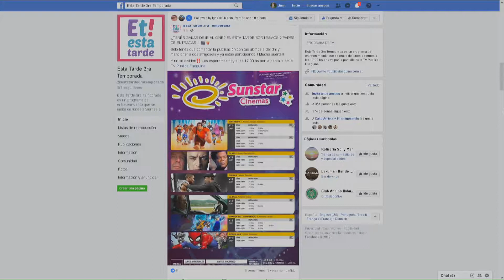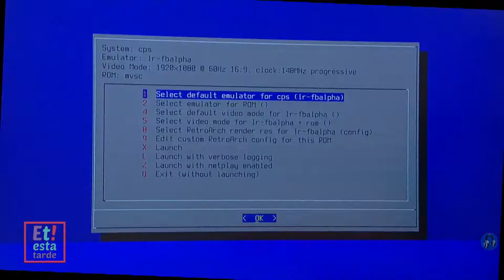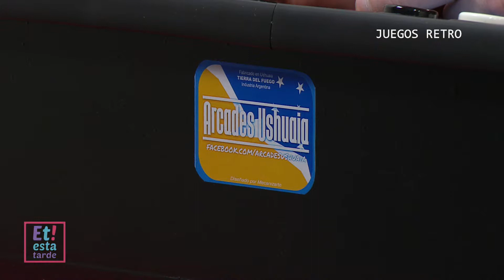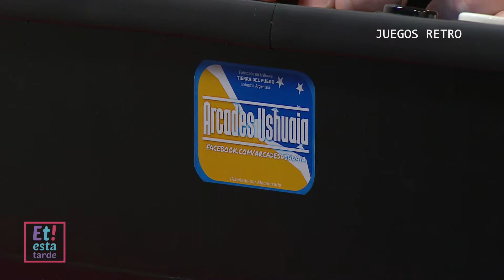ESTA TARDE 3RA TEMPORADA 17/01/19 BLOQUE 2